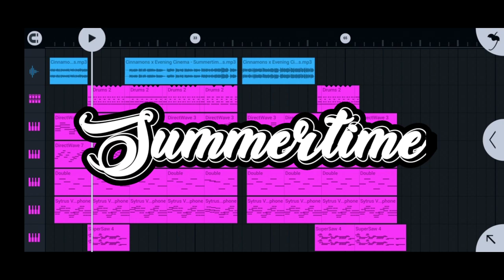「Indo Bass」Summertime - Cinnamons || Kimi No Toriko (Free FLM)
Software :
Avee Player
Kine Master
Chordify

Hardware :
Realme 6

Mp3 : Waiting